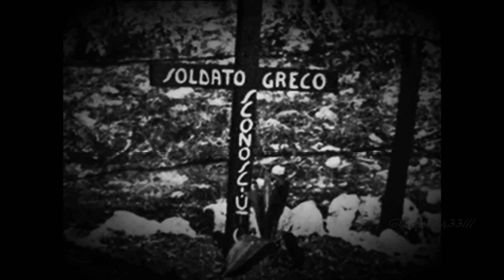Ο Διγενής Ψυχομαχεί - Ν. Ξυλούρης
Ριζίτικο